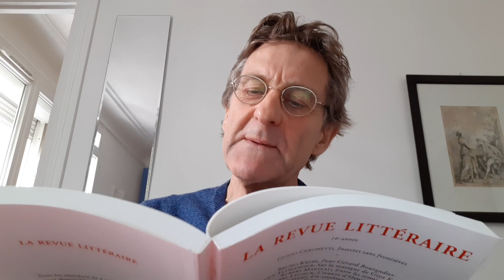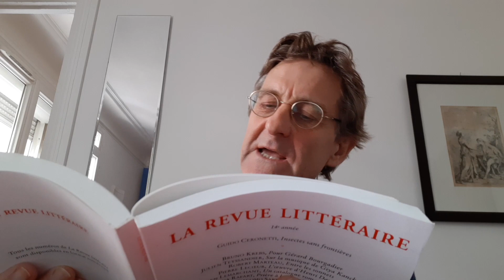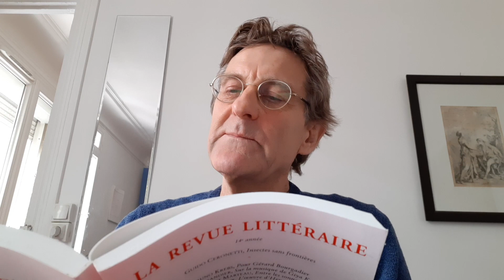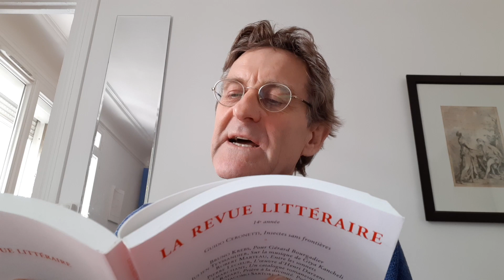IICChezVous: "Liberi di leggere" avec Giacomo Sartori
Les écrivains italiens à Paris parlent de leurs livres : Giacomo Sartori présente un extrait de son romans "Je suis dieu" qui a été traduit dans La Revue Littéraire (le livre, publié en italien en 2016 par NN éditions, n'est pas encore entièrement traduit en français).
Dans le chapitre lu par l'écrivain Dieu observe les êtres humains et la dévotion qu'ils portent pour les divinités.
Giacomo Sartori (Trento, 1958) est un écrivain et agronome italien, il est auteur de plusieurs romans, poésies et pièces. Il écrit sur le blog  "Nazione indiana".
Scrittori e scrittrici italiane che vivono a Parigi parlano dei loro libri: Giacomo Sartori presenta e legge un capitolo di "Sono Dio" tradotto in francese nella Revue Littéraire. Il libro, pubblicato nel 2016 da NN Editore, è ancora inedito in Francia. Nell'estratto letto dallo scrittore Dio osserva gli uomini e la devozione che esprimono nei confronti delle divinità.
Giacomo Sartori (Trento, 1958) è uno scrittore e agronomo italiano, autore di romanzi, racconti, poesie e testi teatrali. E' membro del blog "Nazione indiana".